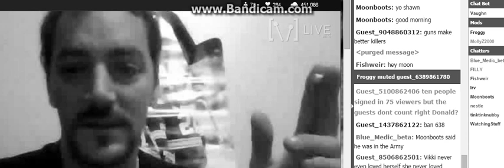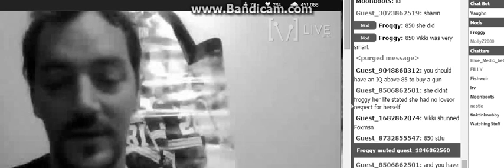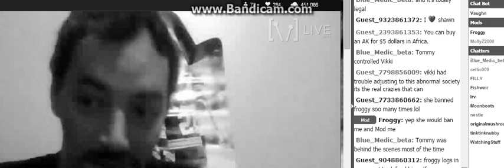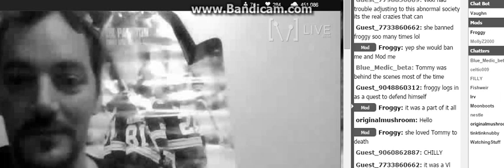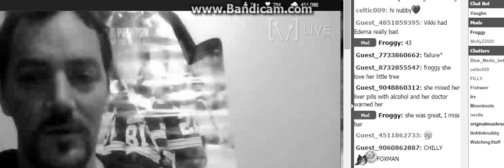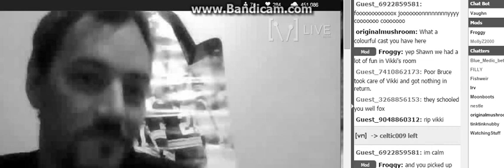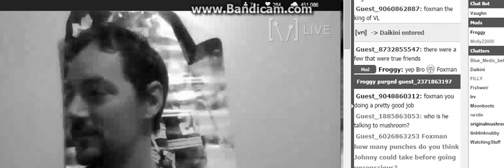Vikki Talk With F0xman